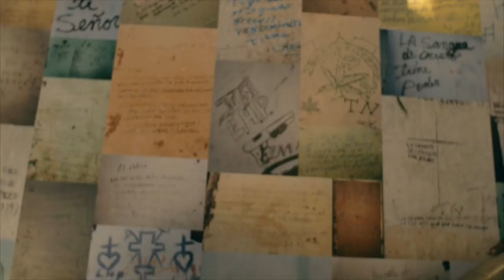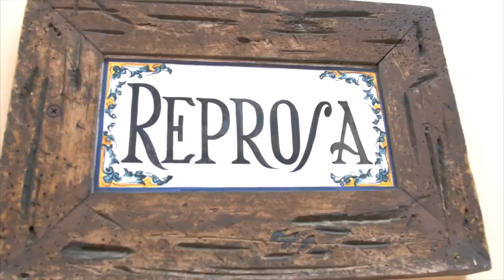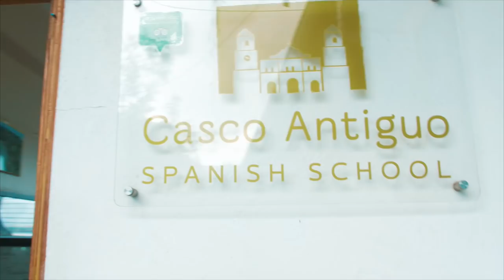Casco Antiguo | TVN Panamá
Panama Tierra de Tesoros: Casco Antiguo

Una vuelta por el Casco Viejo de Panama con Carolina Dementiev.

Debido a una fuerte regimen de entrenamiento para el IronMan, Carolina ha tenido que quedarse cerca de casa y volverse turista en su propio patio...¿dónde mejor que el barrio con mas historia y mas vida actual que cualquiera del pais?